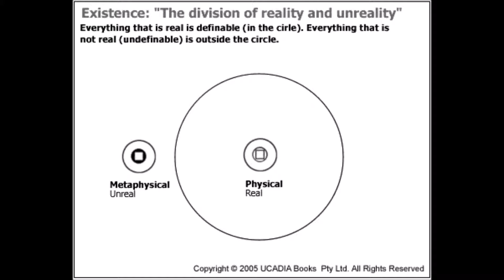p o g f